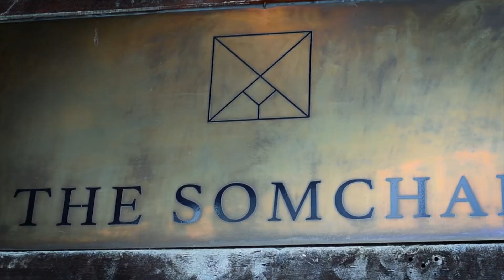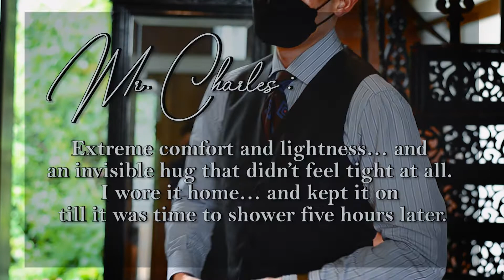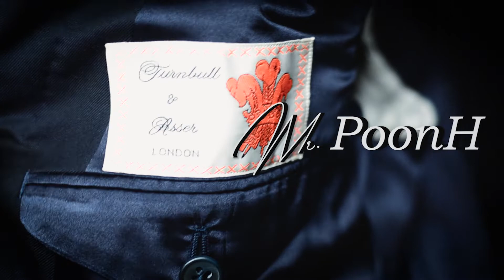Sartorial man มาป้ายยากับสูท Bespoke Liverano & Liverano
มุมมอง สาย Sartorial กับสูท Bespoke Liverano  &  Liverano

สูท Bespoke ตัดเย็บปรับจนได้รูปทรงที่ออกมาสมบูรณ์แบบเข้ากับผู้สวมใส่คนนั้นเพียงคนเดียวเท่านั้น โดยราคาเริ่มต้นที่ 2 แสน 5 ใช้เวลาราว 1 ปี
โดยตัวที่คุณชาลส์ใส่นั้นเป็นผ้า Archive ของทาง Liverano &  Liverano เลือกเป็นสูทแบบ 3 pieces suit มาเค็ม ตัวสูทตามคลิปแสดงให้เห็นถึง Drape ที่ดูสวยสมูทคลีนสะอาดตา Shoulder Extended ความโค้งของ Lapel ไม่มีDart สาปด้านหน้า ตามแบบฉบับ Florentine ที่เมื่ออยู่บนเจ้าของแล้วดู Elegance ขึ้นมาในทันที